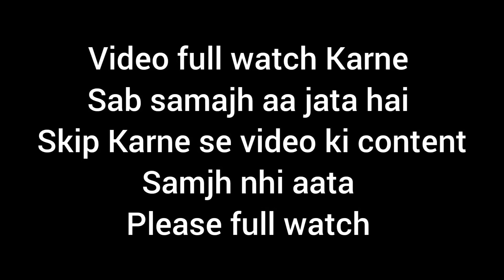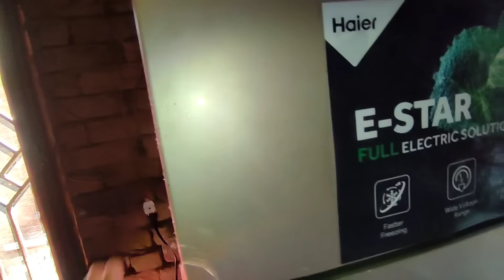Bahut Si Bemarian Doctor Ne Kaha Ye Mar Bhi Sakta Hai 😭🙏|New update|World Of Mukhlis